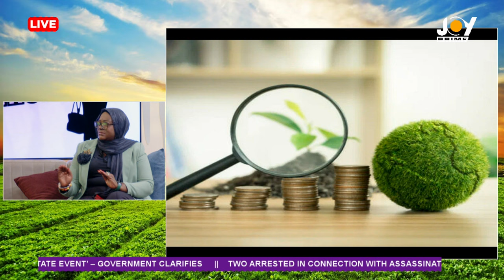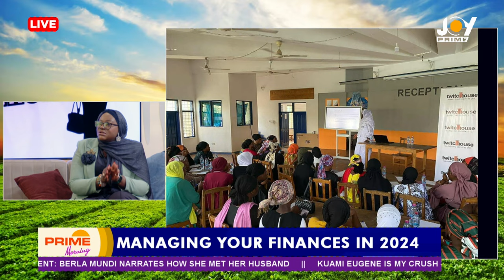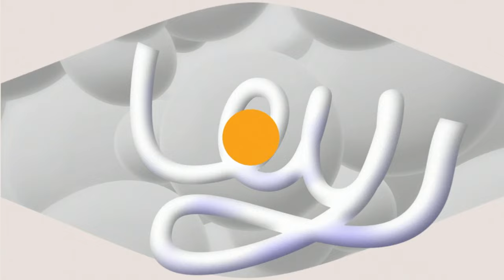Chartered Accountant shares how to manage your finances in 2024 on PrimeMorning